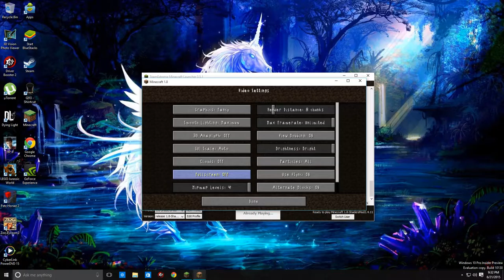Desktop 06 21 2015 21 31 57 02